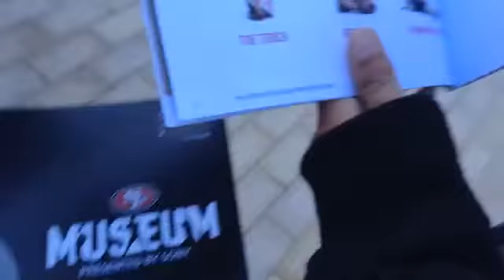49ers Stadium with friends!!